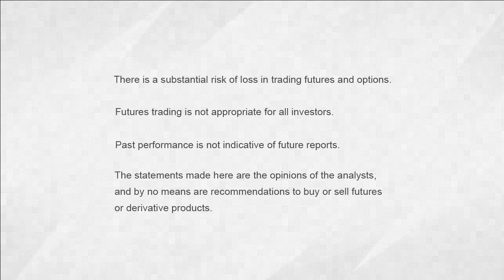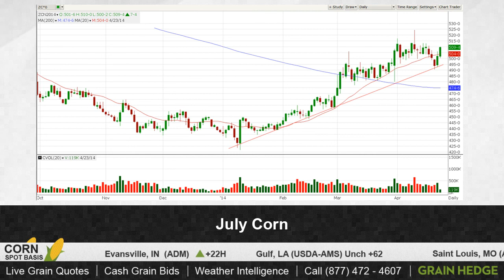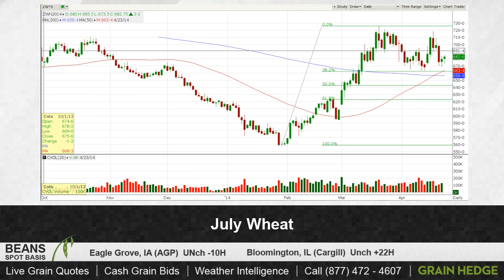GrainTV - April 23rd, 2014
The market closed mixed today. Brock and Cody discuss soybean, corn, and wheat markets.